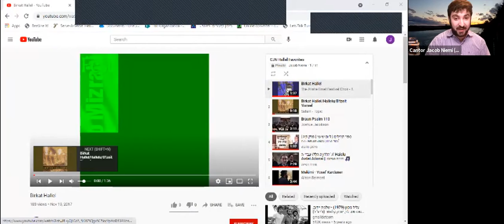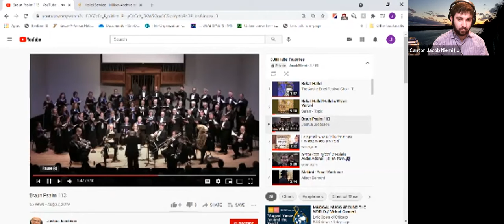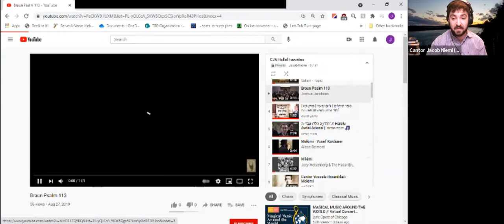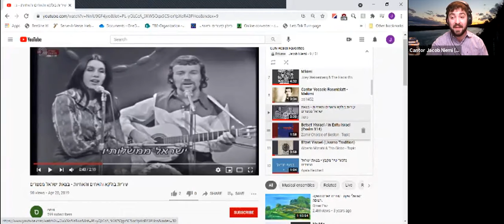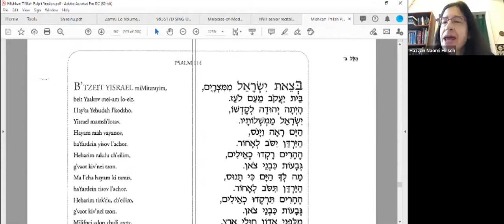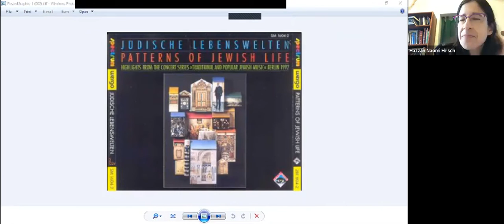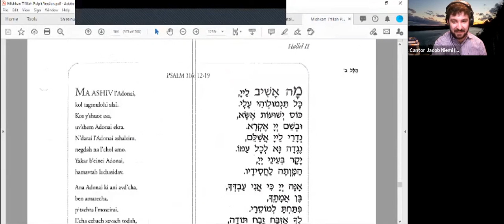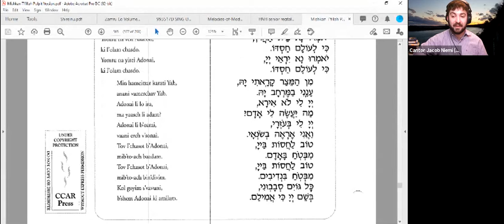Psalm Study with Rabbi Kleinbaum - 3/25/21